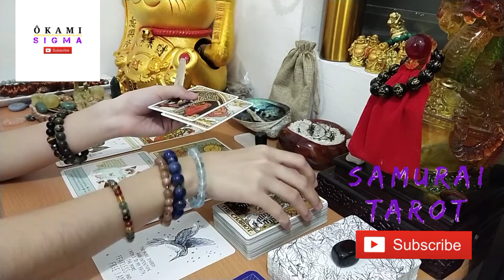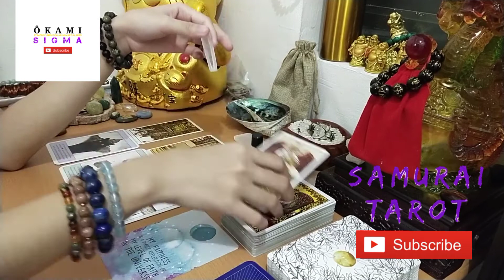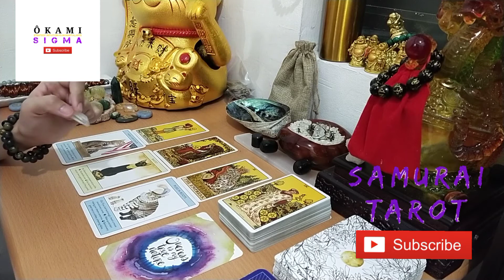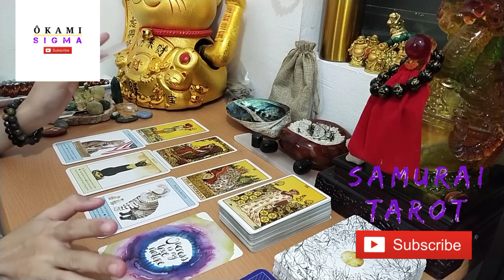VIRGO APRIL 2021 | "If I want it, I GET IT!" | SAMURAI TAROT MONTHLY GENERAL READING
Hi Virgo, we hope you enjoyed this reading. Let us know if this general reading resonated with you. Remember, readings can be reversed and always check readings from other signs that might be in your birth chart placements. If the reading doesn't resonate with you please don't fit the story into your life. Also please remember that time is fluid, some parts of the reading may be predictive or may entail past events.

SAMURAI TAROT is a product of ÔKAMI SIGMA's Intuitive Development for more information click the link belsig

This video is created and owned by ÔKAMI SIGMA.

ÔKAMI SIGMA
•SAMURAI STRATEGY•LEADERSHIP•TACTICS
•INTUITIVE WARRIOR CHANT•PRAY•MEDITATE
•GUN TACTICS & BALLISTICS MARKSMANSHIP
•MARTIAL ARTS FITNESS
•ARTS•CULTURE & WELLNESS

Video by: Team Ôkami Samurai SIGMA
Apps used for music: Bandlab, Groovepad, DPM.
Intro/Outro Song: Jim Yosef - Firefly
Creative Director: Julius Ochoa